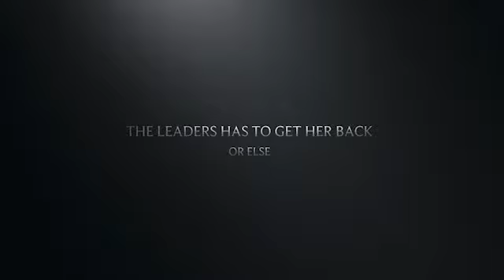Star Wars The Black Series Season 2 Official Trailer